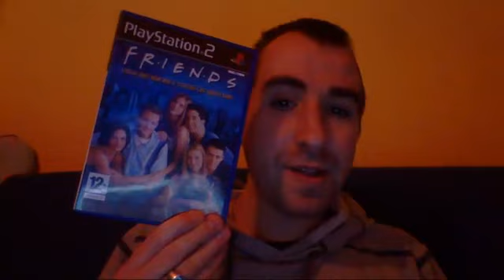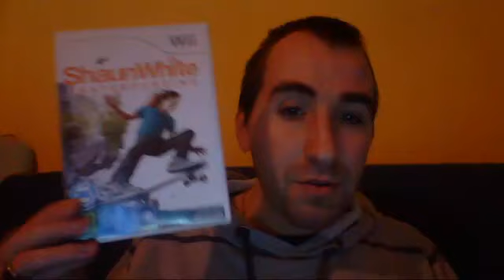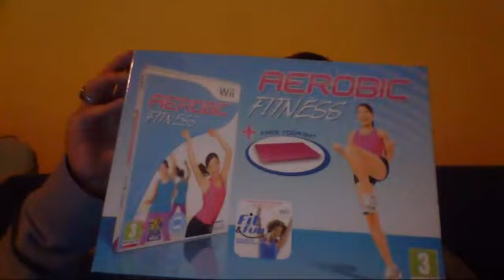Soldes Hiver 2015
Voici la vidéo du premier jour des soldes d'hiver 2015. Bilan: une bonne récolte pour des prix incroyables.